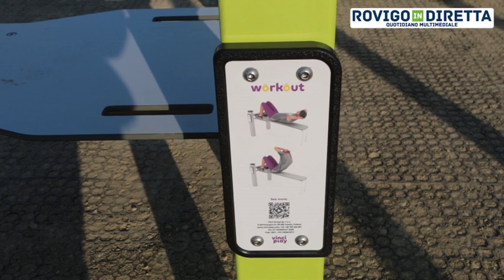Un Comune in formissima: realizzato il nuovo impianto sportivo all'aperto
Fitness e benessere all'aria aperta: il Comune inaugura il nuovo impianto. San Bellino ancora una volta all’avanguardia, questa volta del fitness.

Il piccolo ma attivissimo comune, guidato dal sindaco Aldo D’Achille ha infatti inaugurato uno splendido impianto in esterna dedicato al calisthenics, l’ultimo grido in fatto di fitness. Ecco l'ultima novità pensata appositamente per i giovani, ma nel Comune c'è spazio (e attrezzature) per tutti: lo racconta il primo cittadino in persona.